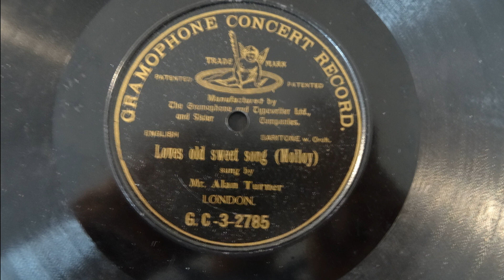Alan Turner - Love's old sweet song (G&T gc-3-2785) (1906)